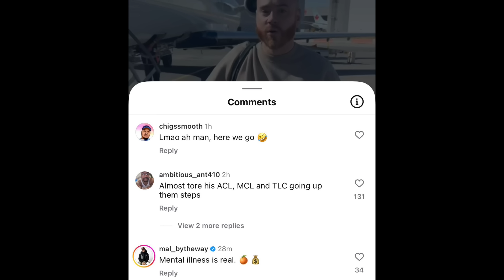Rory & Mal CLOWN JOE BUDDEN For Calling Them FAILURES & FLEXING With Private Jet